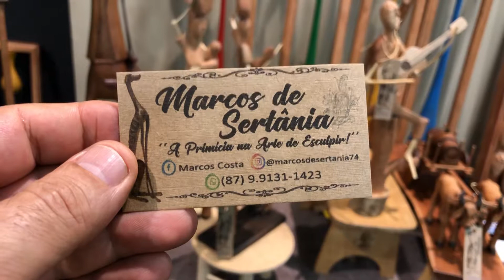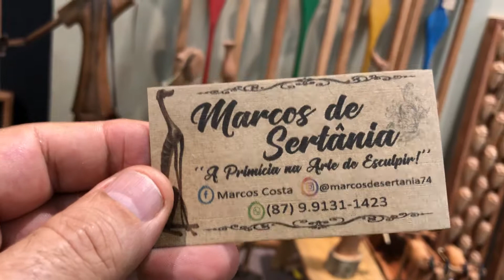Marcos de Sertânia artesão Pernambuco famoso por seus cachorros no 13 Salão de Artesanato São Paulo